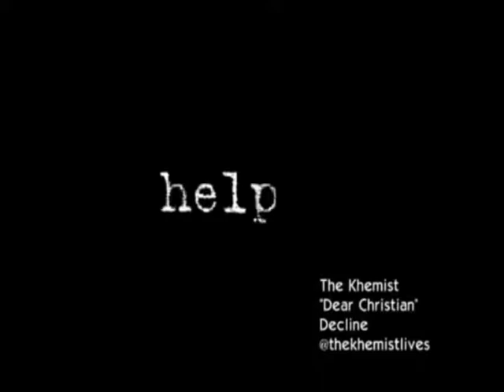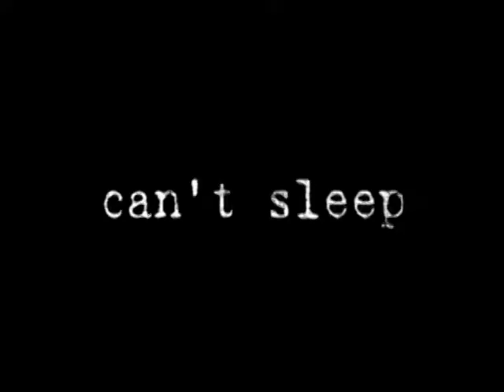The Khemist - "Dear Christian" (2014) (Unsigned)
This song is dedicated to Christian Choate, a child from my hometown of Gary, Indiana who died from child abuse and all of the victims of poverty and child abuse around the world.

God Bless The Working Class
God Bless Labor

-The Khemist